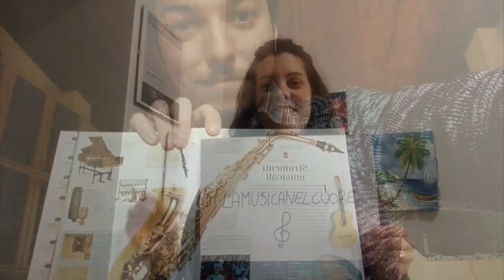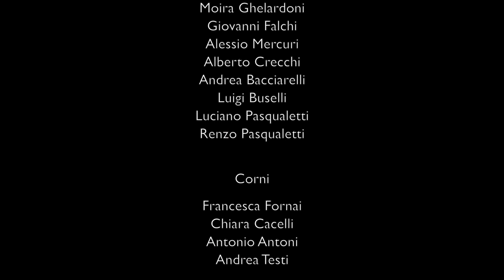Concerto di Natale 2020 Live Streaming | Società Filarmonica Peccioli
Società Filarmonica Peccioli
Concerto di Natale 2020 trasmesso in live su Facebook sabato 19/12/2020
Direttore Simone Orsini

Con la partecipazione delle filarmoniche di Terricciola, Selvatelle e Lajatico in:
-Captain America March
-The Avengers Theme
-Thorì: The Dark World